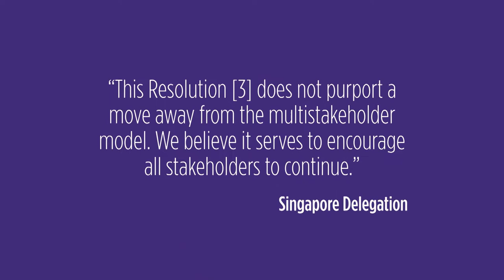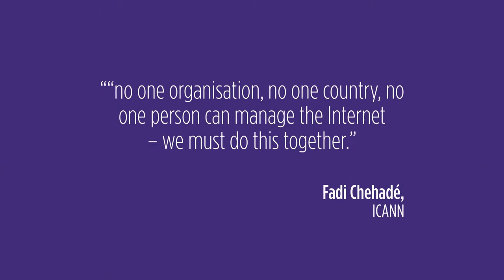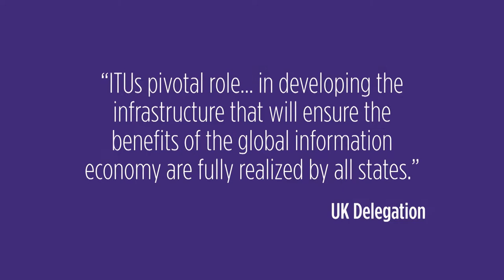ITU VIDEO HIGHLIGHTS: WTPF 2013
Video of highlights from WTPF 2013